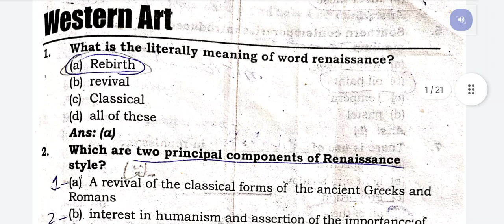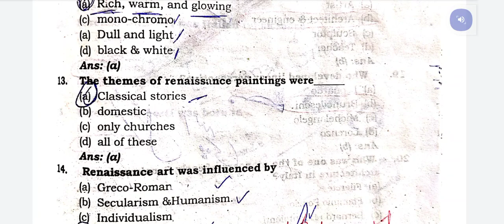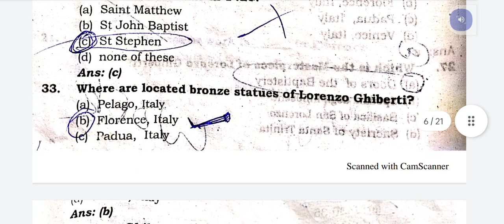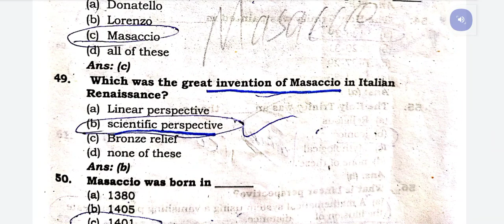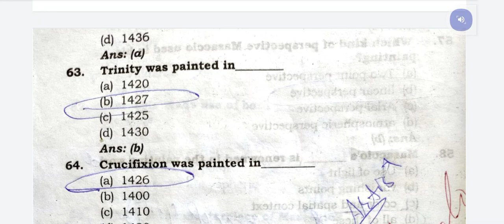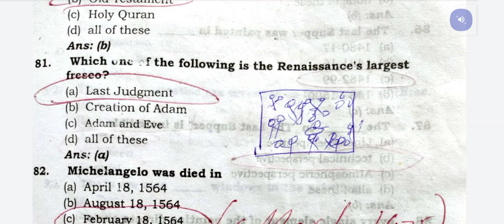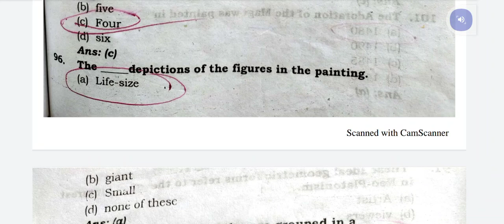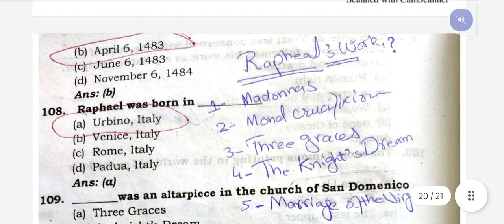History of Western Art| Lecture # 1|Urdu/Hindi| Lecturer Fine Arts, jobs 2022 | Nukhba artworks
Hello, and welcome to Nukhba artwrork! :)